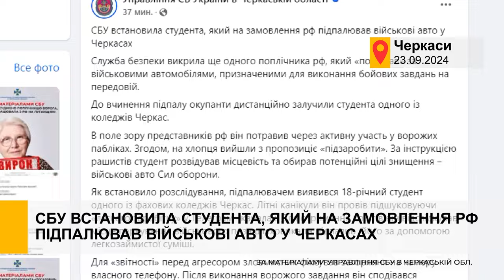CБУ встановила студента, який на замовлення рф підпалював військові авто у Черкасах